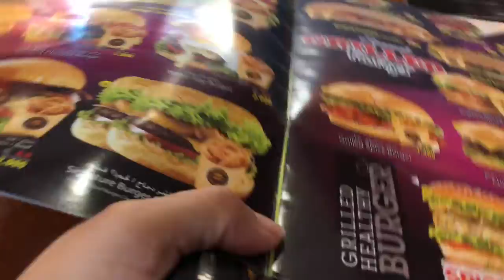BUHAY ABROAD / NAGLAKAD MAG ISA / MURANG BURGER/Lady Leo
# Buhay Abroad # Lady Leo